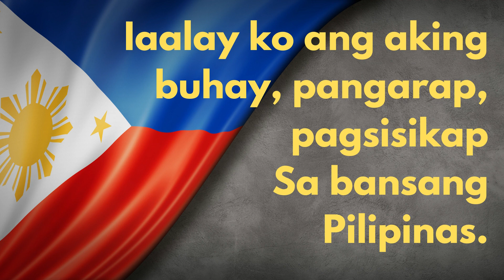PANATANG MAKABAYAN (no background music)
Patriotic Oath of the Philippines

Full Filipino text
Panatang Makabayan
Iniibig ko ang Pilipinas
Aking lupang sinilangan
Tahanan ng aking lahi
Kinukupkop ako at tinutulungang
Maging malakas, masipag at marangal
Dahil mahal ko ang Pilipinas
Diringgin ko ang payo ng aking magulang
Susundin ko ang tuntunin ng paaralan
Tutuparin ko ang mga tungkulin ng isang mamamayang makabayan,
Naglilingkod, nag-aaral at nagdarasal nang buong katapatan.
Iaalay ko ang aking buhay, pangarap, pagsisikap
Sa bansang Pilipinas.

Full English Text
I love the Philippines, the land of my birth,
The home of my people; it protects me and helps me
Become strong, hardworking and honorable.
Because I love the Philippines,
I will heed the counsel of my parents,
I will obey the rules of my school,
I will perform the duties of a patriotic citizen,
Serving, studying, and praying faithfully.
I shall offer my life, dreams, successes
To the Philippine nation.

by Sandy Ghaz
Date: August 9, 2019
in: EDUCATIONAL
Share to Facebook
Share to Twitter
More...
Full Text of Patriotic Oath of the Philippines (Panatang Makabayan)
PANATANG MAKABAYAN – Here is a full text of the Patriotic Oath of the Philippines.

In the Philippines, private and public schools usually hold flag ceremonies before starting the class. Some schools have it everyday while others have it during Mondays, Fridays, and days when there are special events.

During school flag ceremonies, the students and teachers would pray, sing the national anthem, and recite the Patriotic Oath of the Philippines. Some schools also sing the hymn that tells about the city or province where the educational institution is.

With regards to the Patriotic Oath of the Philippines or more commonly called as Panatang Makabayan, here is a full text of it:

Panatang Makabayan
Aking lupang sinilangan
Sa bansang Pilipinas.

by Sandy Ghaz
in: EDUCATIONAL
Share to Facebook
Share to Twitter
More...

Panatang Makabayan
Aking lupang sinilangan
Sa bansang Pilipinas.